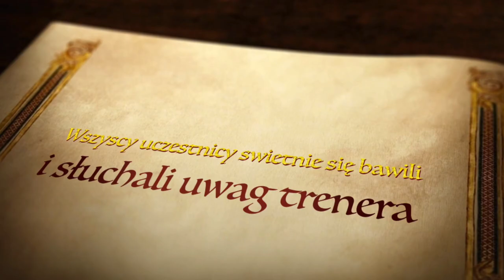Warsztaty wokalne z Adamem Czaplą w Janowie Lubelskim